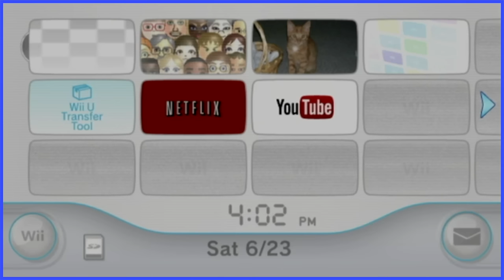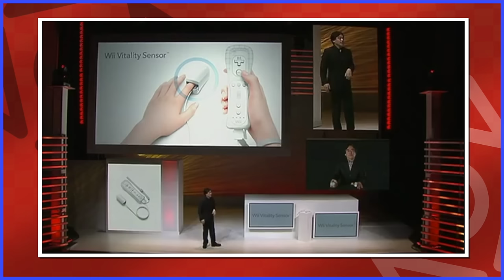When Gimmicks Go Too Far - Scott The Woz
Scott traverses the galaxy to find things such as the Kinect's incompetency and the Wii Vitality Sensor.

'"Bath Time (Vocal Mix)" from Super Smash Bros. for Nintendo 3DS/Wii U
"Weather Channel" from the Wii
"Get Ready for the Big Event" from Sonic Free Riders
"Title Screen" from EyeToy Play 2
"Coconut Mall" from Mario Kart Wii
"God Help Us in the Future" from Plan 9 from Outer Space